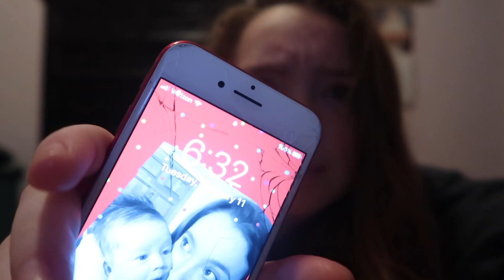WEEK IN THE LIFE: Freshmen Cosmetology Student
For the earth will be filled with the knowledge of the glory of the LORD, as the waters cover the sea.
—Habakkuk 2:14

❤️Elisabeth